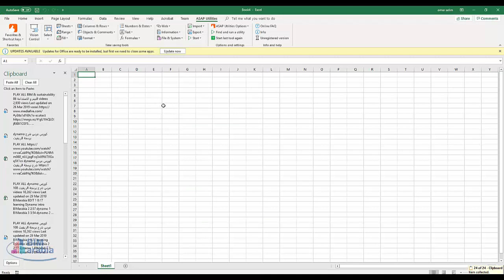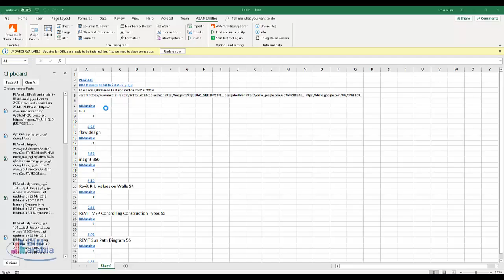استخلاص اسماء و لينكات الفيدوهات من قوائم اليوتيوب مجانا